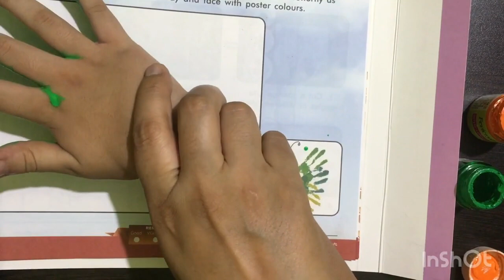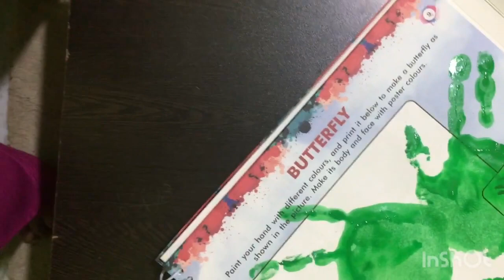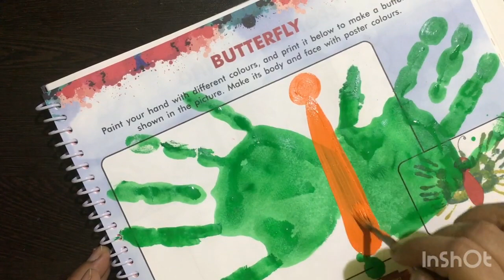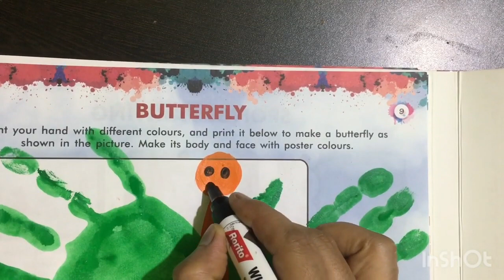Class - IV Butterfly 🦋 with hand print by Ms. Renu